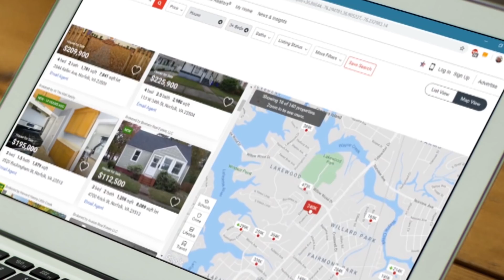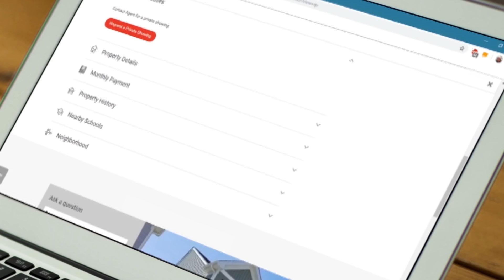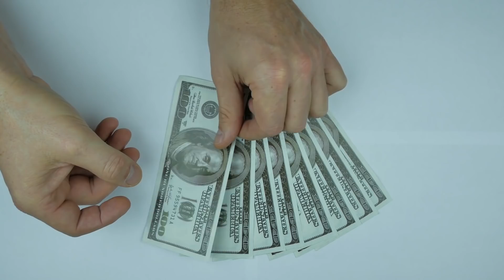Man Used Meteorite Worth $100000 as a Door Stop For 30 Years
A man in Michigan Purchased a house in which he also got a mystery stone used a door stop.  The man doesn't care for the stone for 30 years but when Meteors Struch Michigan in 2018 people made lots of cash out of them. This man had heard from the person from whom he purchased the home that this is a meteor started thinking to justify the story of this person. The man contacted his friend in central Michigan University. That friend made him get in contact with Dr. Mona Sirbescu who investigated this Meteorite and found that this meteorite is worth around $100000. This man started thinking that this meteorite which he used for 30 years as a door stop is worth $100000. This got him really fascinated that how the luck of someone can spin in minutes.

For Brand Promotion and other Queries